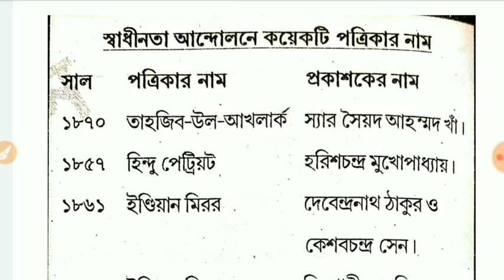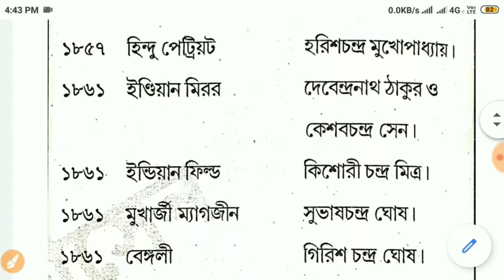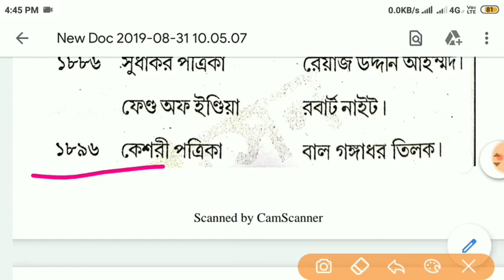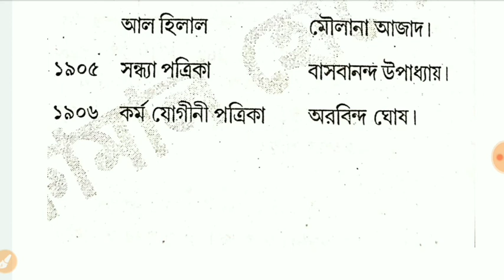স্বাধীনতার সময়ের ভারতীয় সংবাদ-প্রত্রিকা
Welcome to CAREER GUIDANCE ACADEMY
You will get all educational videos like Math tricks for comparative exam and English , GK and current affairs, ETC
I will give coaching for PSC,  WBCS , Bank, Rail,etc comparative examination.